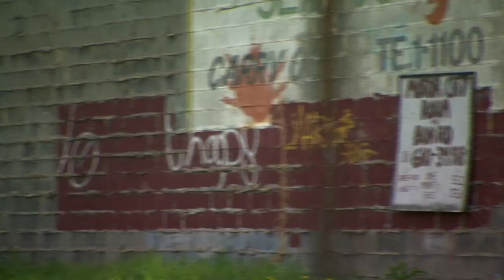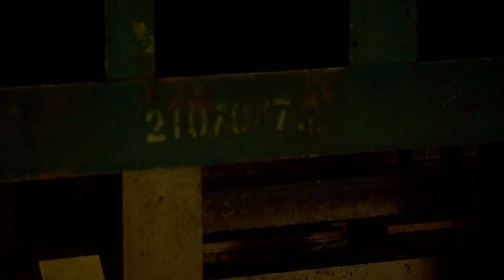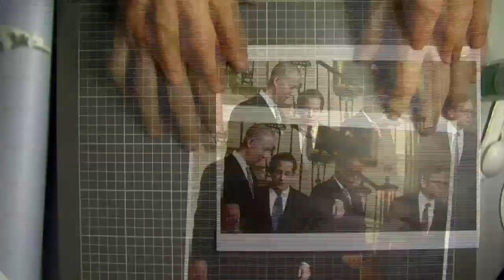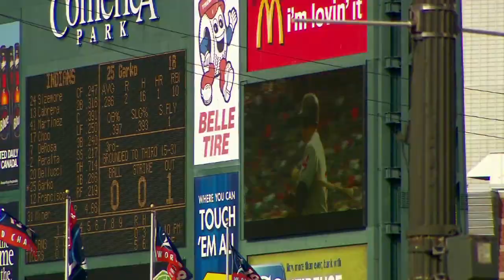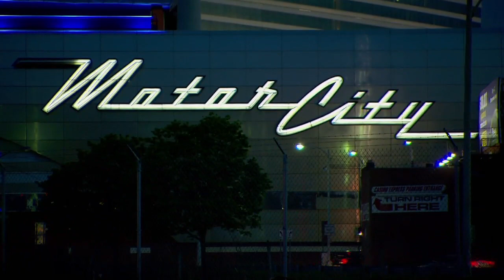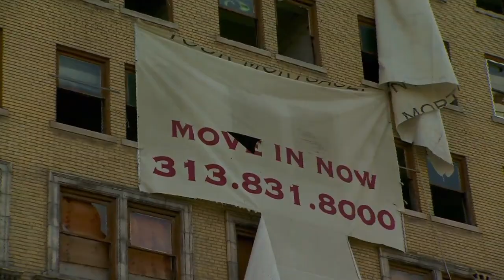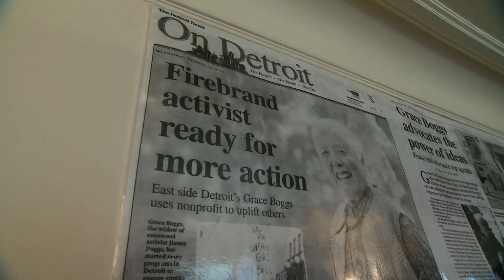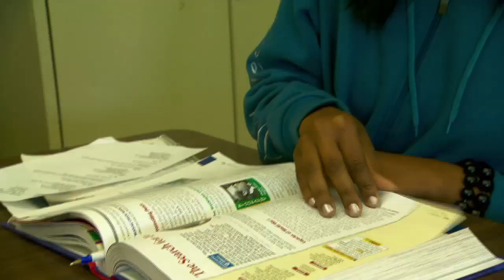🇺🇸 Collapsing Auto Industry in Detroit | Fault Lines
As the US auto-industry continues to teeter on the verge of collapse, Fault Lines visits Detroit - Motor City - which, understandably, is one of the hardest hit places by the downturn.

But this is not the first time the Michigan city has faced hardship. Even before the financial crisis exploded, Detroit had the highest home foreclosure rate in the country.
It also has highest unemployment rate of any major US city and in the auto sector alone, one in three jobs has vanished since the recession began.

In Washington, president Barack Obama's auto task force is re-engineering the fates of General Motors and Chrysler, and the millions of people who depend on their survival.

Avi Lewis meets the people who live with the consequences of the deals struck in the nation's capital.